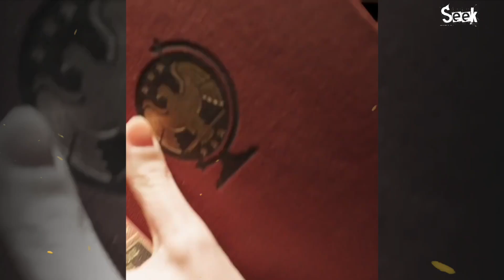Halil İbrahim Ceyhan vs Hazal Subaşı | Lifestyle Comparison